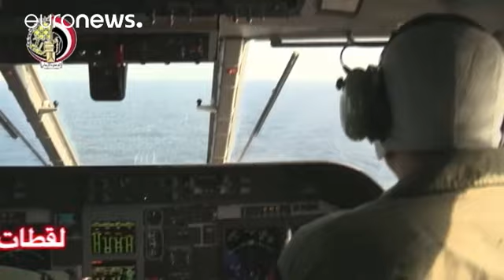Crash d'EgyptAir : un pilote a tenté d'éteindre un incendie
Qu'est-il arrivé au vol MS 804 d'EgyptAir ? Six semaines après le crash de l'avion en Méditerranée, le mystère demeure. L'appareil a-t-il été victime d'un attentat ou d'une défaillance mécanique ? Les deux boîtes noires, repêchées mi-juin, ont commencé à parler et elles confirment la présence de fumée à bord.